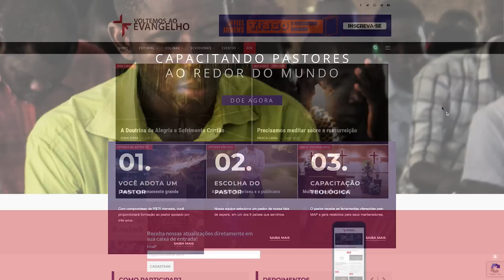João Calvino como comentarista bíblico | Franklin Ferreira - Ep. 17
Descubra a fascinante vida e influência de João Calvino neste episódio do Ministério Fiel com o convidado Pr Franklin Ferreira. Entenda como os comentários bíblicos de João Calvino revolucionaram a interpretação das Escrituras e desvende os segredos por trás da ordem cronológica dos livros do Novo Testamento.

Aprenda sobre a importância dos recursos de comentários na preparação de sermões e descubra como a leitura de textos clássicos pode enriquecer sua compreensão da Bíblia.